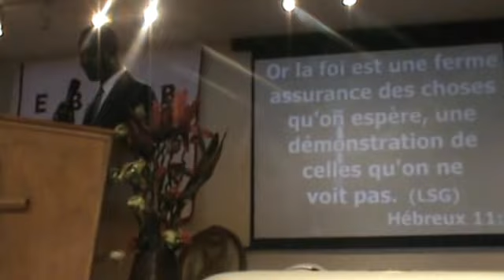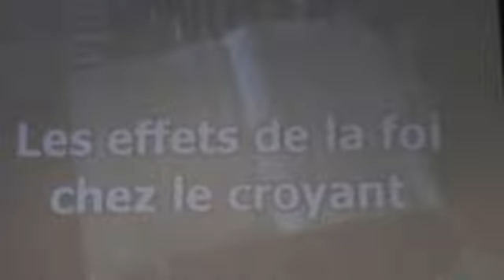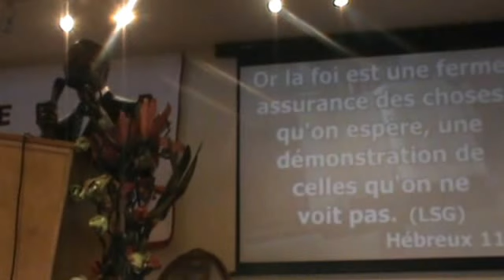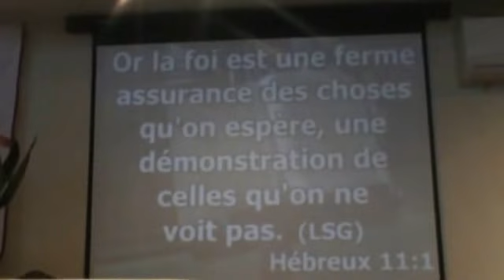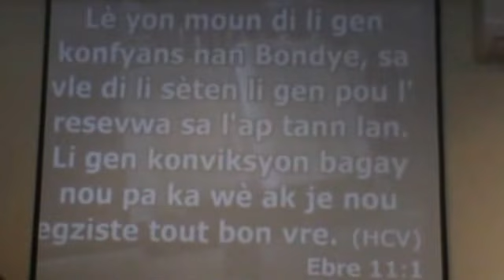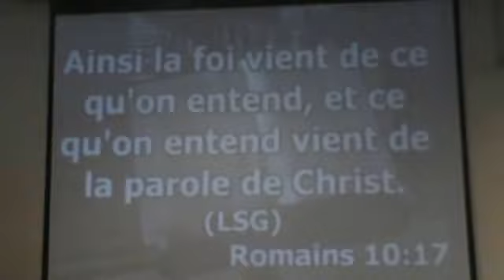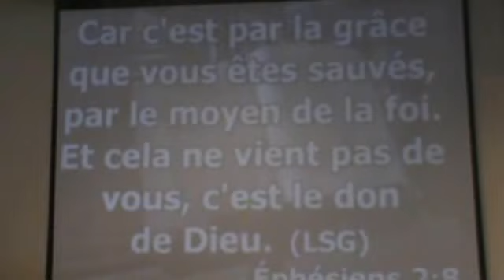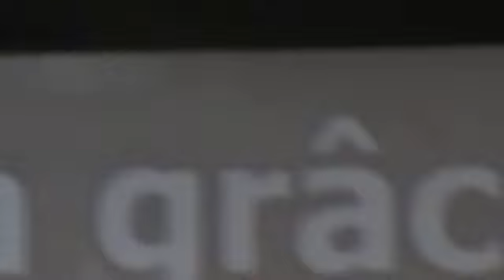Pasteur Jean Marie Hercule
Prédication du 12 janvier 2014, Église Baptiste Étoile de Bethléem